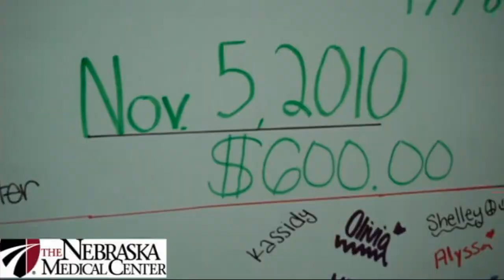Girl Scouts NICU Donation - The Nebraska Medical Center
A troop of girl scouts from Bennington, Nebraska worked hard to raise hundreds of dollars for local charities.  The Nebraska Medical Center is honored to have its newborn intensive care unit chosen by these girls as a recipient.  The money they raised will go right to work buying accessories such as mobiles, "snuggle blankets" and other wonderful items for some of the hospital's most fragile patients and their families.  If you'd like to help support some of the wonderful life-saving and life-enhancing programs at the medical center, donations can be made on-line